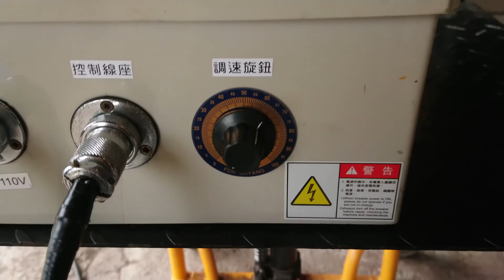NIUTO 全能勝科技丨NT-20WH 小金剛雙速遙控器 - 操作示範丨Hoist speed control remote control - operation demonstration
＊ Please refer to the official website for detailed specifications ＊
《 設備詳細規格請參見官方網站，如有客製化需求請致電本公司 》

　　 　　　　　　　　　 【營業範圍】
　　　　　　1.電子、營建事業廢棄物破(粉)碎系統
　　　　　　2.禽畜、作物飼(肥)料造粒系統
　　　　　　3.蔬菜、花卉穴盤(花籃)育苗系統
　　　　　　4.牛、羊、豬畜牧養殖電動餵料車
　　　　　　5.化材、藥材磨粉、打錠、製丸設備

    破碎機、絞碎機、粉碎機、磨粉機、攪拌機、剪斷機、劈柴機
    造粒機、打錠機、製丸機、篩選機、淨化機、輸送機、搬運車

　　　 ＊Sincerely invite overseas distributors and agents＊
《 誠招國內、外各地經銷/代理商，歡迎蒞臨本公司詳談合作方案 》

【NIUTO】 全能勝科技有限公司
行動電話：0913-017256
線上諮詢_官方LINE生活圈：@QCU8253L
地址：台灣 63146 雲林縣大埤鄉北和村北門街59號

【NIUTO】 Chuan Neng Sheng Technology Co., Ltd.
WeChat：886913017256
Add：No.59, Beimen St., Dapi Township, Yunlin County 63146, Taiwan